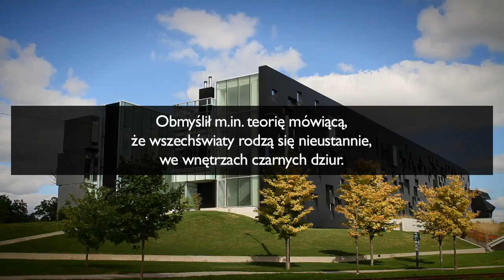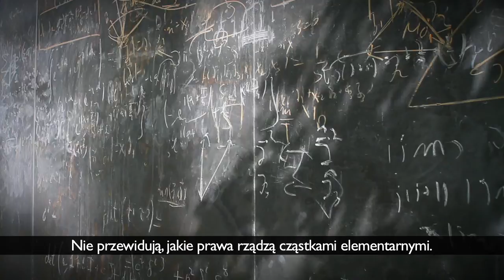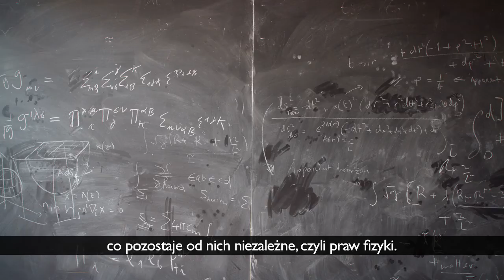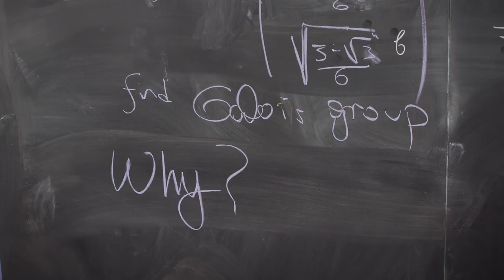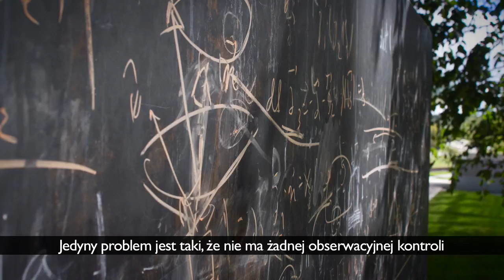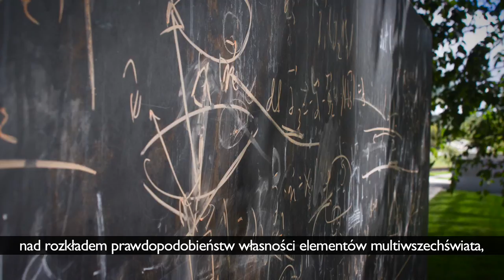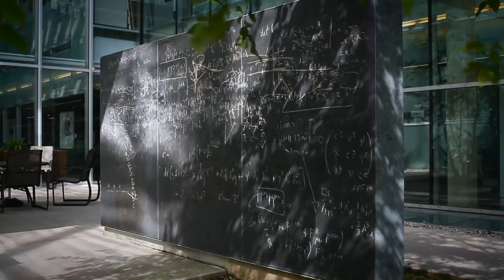LEE SMOLIN - ON THE ORIGINS OF LAWS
"Kłopoty z fizyką" - tą książką Smolin wywołał w środowisku naukowym nie lada zamieszanie, podsuwając wdzięczny materiał na artykuł -- konflikt, spory i wyzwiska... Ale teraz stanowczo odmawia rozmowy na ten temat. Czyżby ze względu na obecność innych fizyków (rozmawiamy w nowo powstałym ośrodku badań podstawowych Perimeter Institute w Kanadzie, którego jest współtwórcą i gdzie obecnie pracuje)? Nie. -- Po prostu okopani na swoich pozycjach dogmatycy porzucili najbardziej zatwardziałe poglądy -- wyjaśnia. O czym w takim razie rozmawiać? Może o tym, że wraz z pewnym brazylijskim filozofem Smolin kończy wstępną obróbkę teorii najśmielszej ze śmiałych. O tym opowie chętnie.